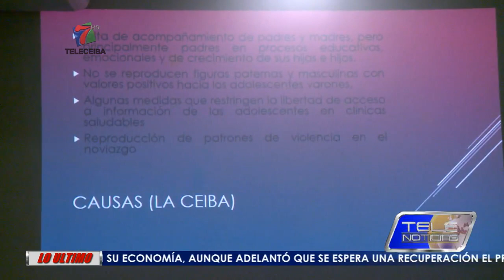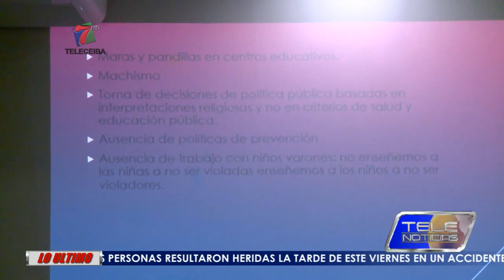SIGUE INCREMENTO DE EMBARAZOS EN MENORES